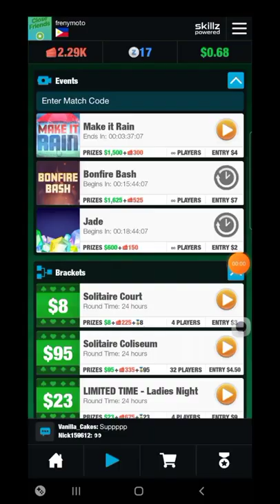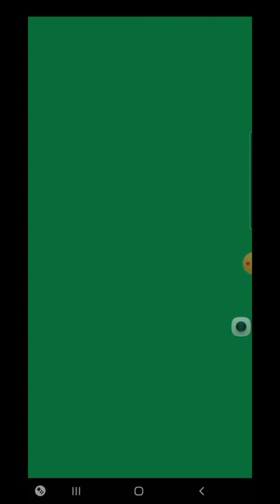I won 1$ just playingbsolitaire part4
Nanalo ako sa paglalaro ng solitaire nakalibang sya. Sna sa sunod malki na mapanalunan ko para mkapg withdraw ulit ako.